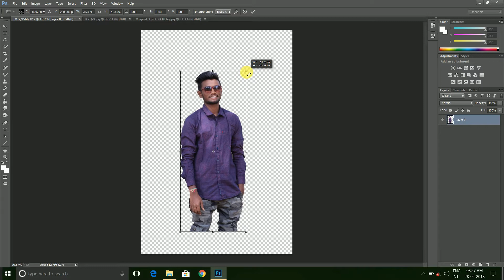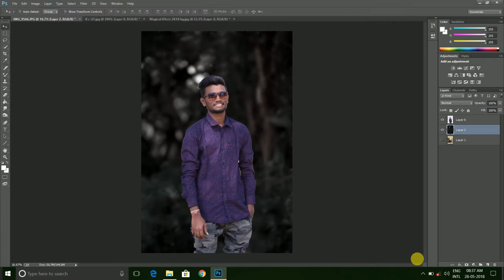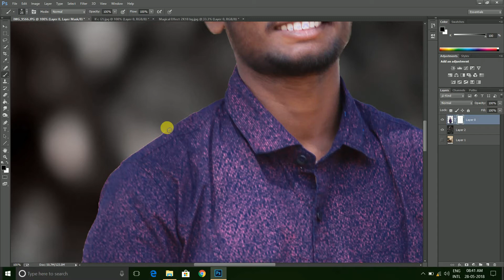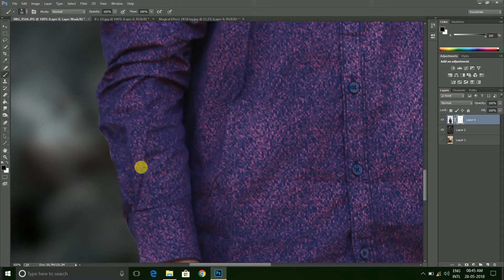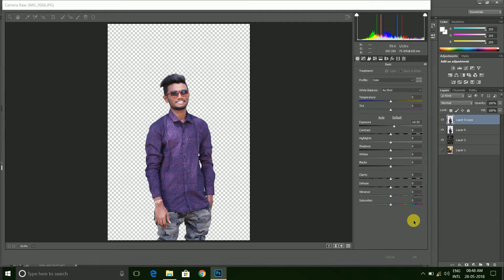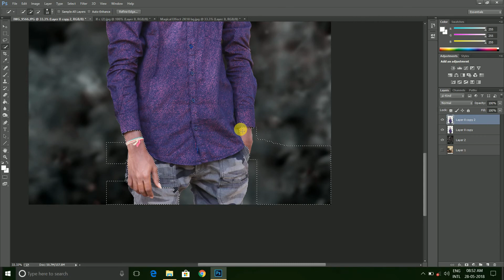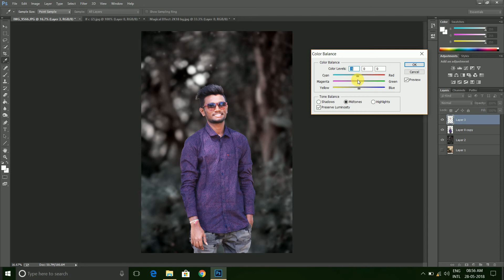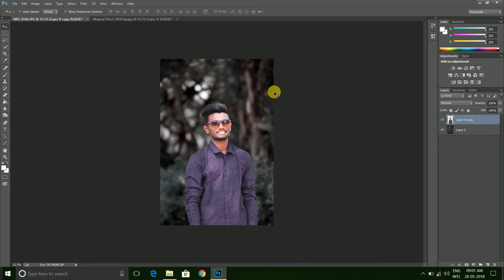Magical effects | edit like aslam momz | i5 design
This channel is dedicated to Adobe Photoshop tutorial , Light-room tutorial , ,like Manipulation,Action movies poster , design,Mix tape poster design,photo editing and many more that want to share my whole experience with you. If this is your first time on my channel, please consider checking out my channel to see if this type of content is something that could help you out during your editing journey.

 HOW TO DOWNLOAD MY STOCK PLZ  FOLLOW BELOW STEPS:-

1.Click on given link.
2.Go down.
3.Then search & download stock as your required.

2.OWNER:- Dushyanth`s
3.Insta:- Sai_Dushyanth